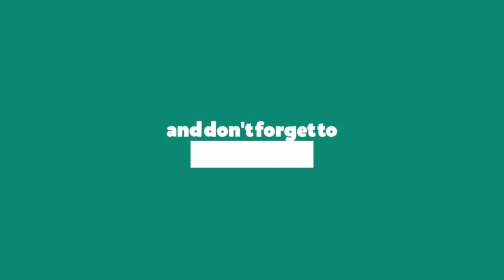Nikon Z6 - SPECIFICATION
The Z6 uses the exact same body design as its Z7 sibling. This means you’ve essentially got a downsized DSLR, with a spread of buttons and dials which are designed to feel extremely familiar in the hands of existing Nikon fans.

Price: £2099 (body only)

Please Show Your Support by leaving a like down below!It really means alot. I spend a long time on this video, but it is worth it :)

Thanks
Kaybi.